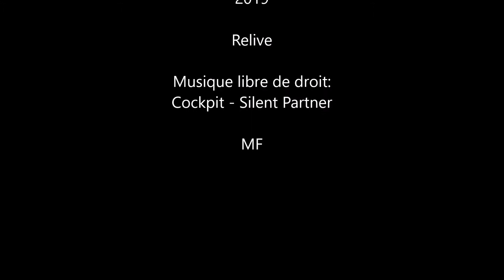Marche courte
Randonnée cinquantenaire lycée du Bourbonnais.